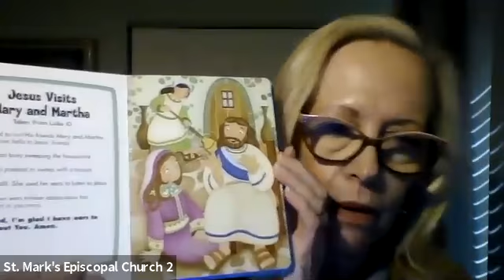Miss Diane's Chapel Story of Mary and Martha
This is a story about listening to Jesus!